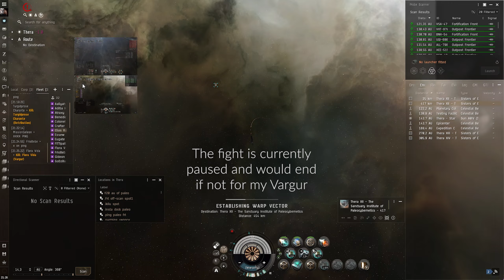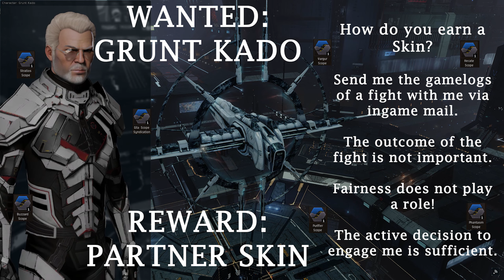Frontline Chronicles | Part 2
▶️ Play Eve Online and receive 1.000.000 skill points

00:00 Machariel Skirmish
08:22 Vargur Action
16:14 🎁 Skin Giveaway